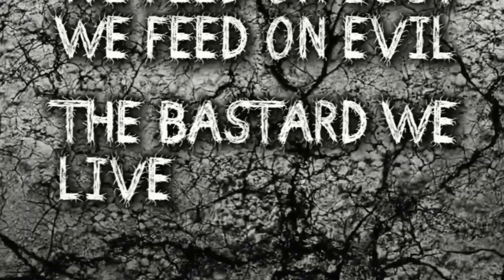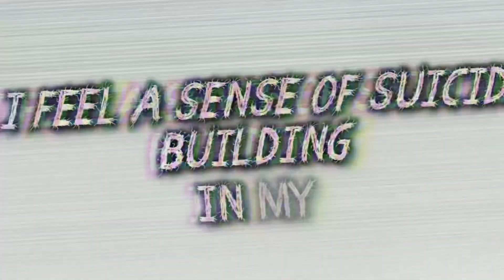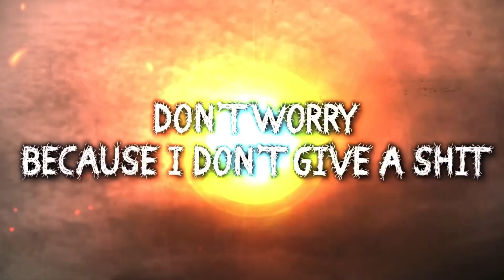Chaos Massacre - Rage/Suffering [Official Lyric Video]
The official lyric video for “Rage/Suffering” from the album Rage Suffering by Chaos Massacre.

Artist: CHAOS MASSACRE
Track: Rage/Suffering
Album: Rage/Suffering
Year: 2021

Credits:

Mixing & Recording: Trevor Page
Mastering: Andre Castro Mastering